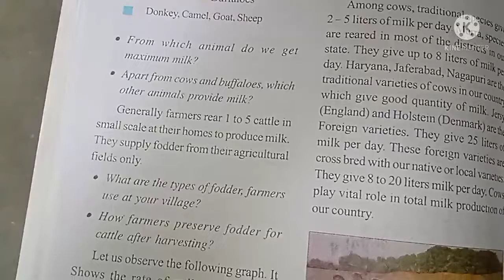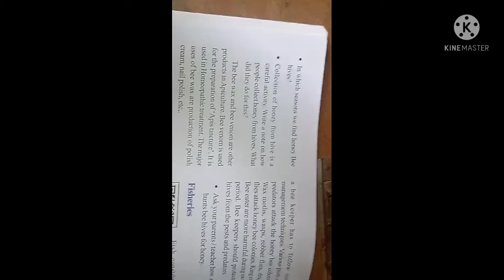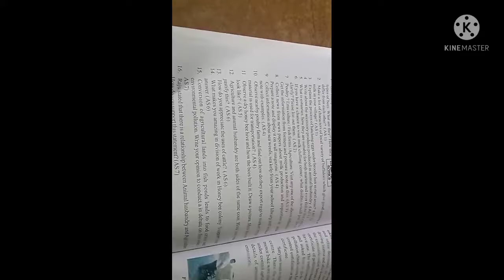Biology 8 class textbook 9 chapter